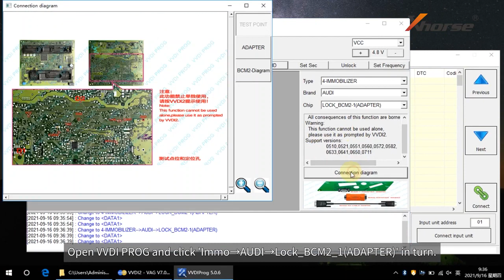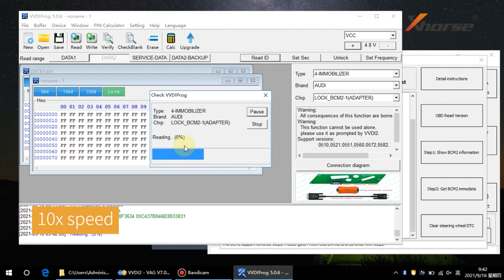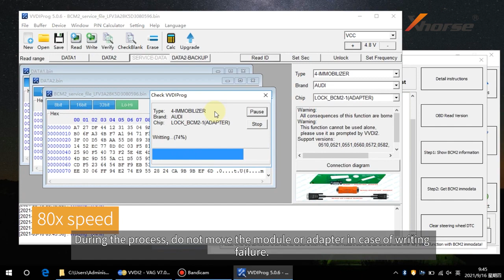Xhorse BCM2 Audi Adapter Connect to VVDI2 & VVDI PROG Quick Start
This video shows the tutorials of how xhorse bcm2 adapter work with vvdi2  & vvdi prog